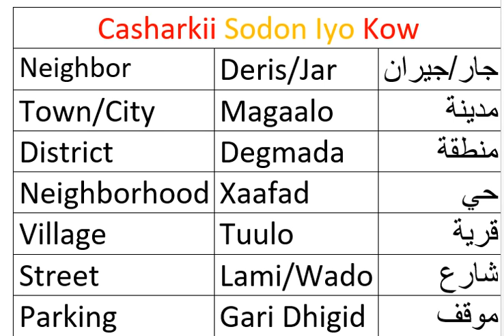lesson 31 Somali English Arabic